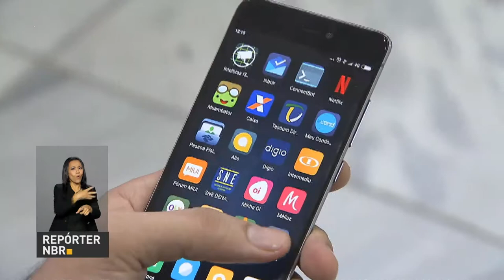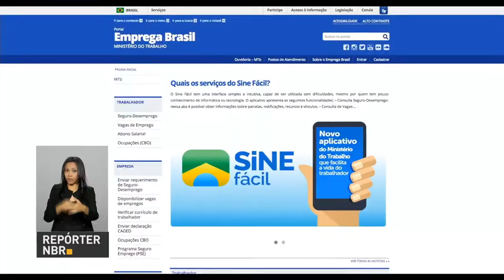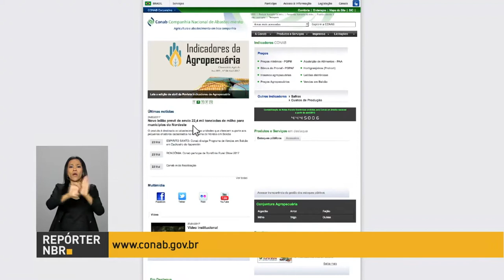Reforma trabalhista avança no Senado Federal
REPÓRTER NBR 11H - 24.05.17: O relatório da reforma trabalhista foi lido nesta terça-feira na Comissão de Assuntos Econômicos do Senado e segue agora para votação. Governo federal anuncia desbloqueio de R$ 3,1 bilhões do Orçamento de 2017. E mais: Novo leilão da Conab prevê envio de 22,4 mil toneladas de milho para municípios do Nordeste.